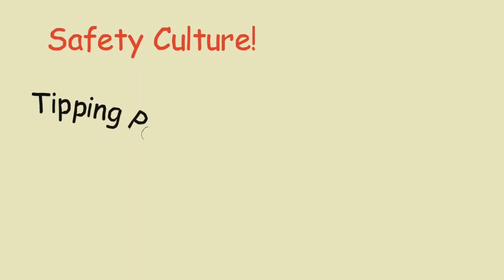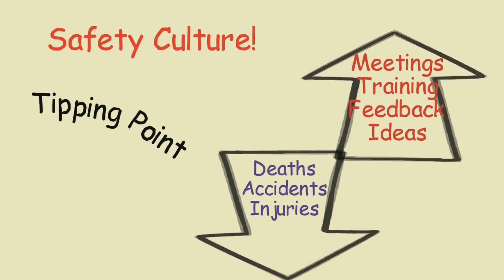Safety: Waste of Time! - Safety Meetings & Hazard Awareness || Safety Tech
Safety: Waste of Time! - Free Safety Training Video - Safety Meetings & Hazard Awareness

Aren't all these safety meetings a big waste of time? really! What are the chances I could get killed at work?

Don't we have something else more important than all this safety training?

In the U.S., for every 100 hundred thousand workers, more than 3 will die this year in a workplace incident. More than 3 of every hundred workers will get seriously injured or ill from a workplace incident.

So, should we make safety an important part of our work? Should we have toolbox talks, safety meetings and safety training? Does any of this "stuff" work to reduce accidents and injuries?

You bet it works!
For the past five decades, workplace deaths and injuries in the United States have dropped by more than 70%! And, research shows it is all due to a serious move toward adopting a formal safety program.
Better yet, those companies that have created a safety culture have seen an even greater drop, even a total elimination, of workplace accidents and injuries!
This safety training video discusses this important change in the world of safety, and makes it a point of understanding for everyone in your organization.